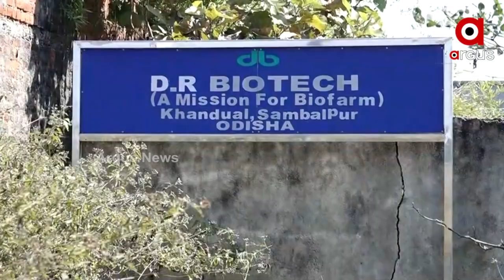କଂକ୍ରିଟ କୁଣ୍ଡରେ ମୋତିଚାଷ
ଦିନେ ସମୁଦ୍ରକୁଳିଆ ଅଞ୍ଚଳରେ କରାଯାଉଥିଲା ମୋତି ଚାଷ । ଏବେ ସମ୍ବଲପୁରର ଜଣେ କୃଷି ଗବେଷକ ଦିବ୍ୟରଞ୍ଜନ ବେରିହା  ଜିଲ୍ଲାରେ ପ୍ରଥମ କରି କଂକ୍ରିଟ କୁଣ୍ଡରେ ପରୀକ୍ଷାମୂଳକ ମୋତି ଚାଷ ଆରମ୍ଭ କରି ସାଜିଛନ୍ତି ପ୍ରେରଣା । କମ ଜାଗାରେ ଓ କମ ପୁଞ୍ଜି ନିବେଶରେ ଶାମୁକା ପ୍ରତିପାଳନ ଜରିଆରେ ମୋତି ଉତ୍ପାଦନ ଚାଷୀଙ୍କୁ ଲାଭବାନ କରାଇବ ବୋଲି ଏଠାରୁ ସୃଷ୍ଟି ହୋଇଛି ସମ୍ଭାବନା ।